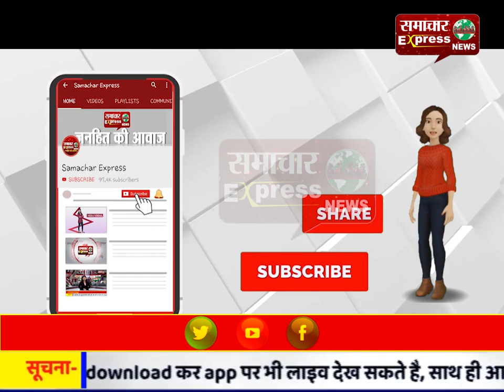विधायक रामकुमार कश्यप ने जन सुनवाई कार्यक्रम में सुनीं लोगों की समस्याएं